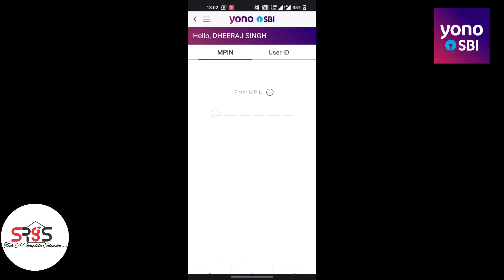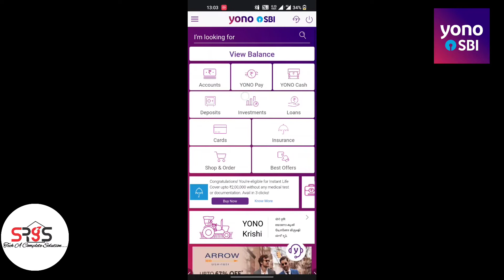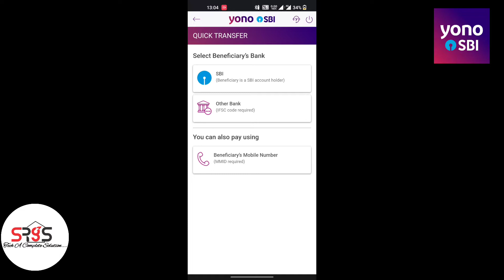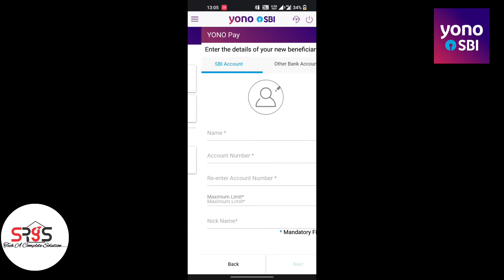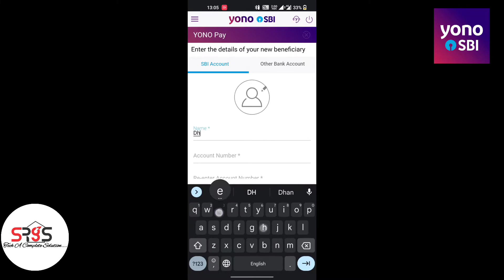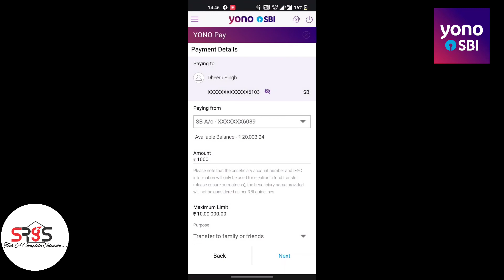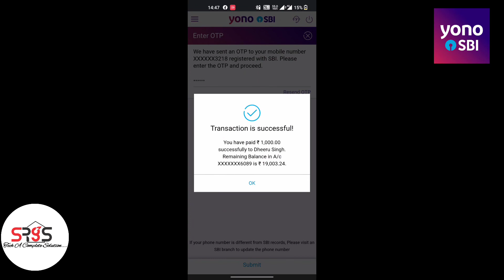Yono Se Paise Kaise Bheje |Yono Many Transfer| Yono SBI se Paise kaise Transfer kare 2022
Yono Sbi se Paise Kaise Transfer Kare Other Bank | Yono Sbi App se Money Transfer Kaise Kare 2022
योनो एसबीआई एप्प से पैसे भेजना सीखें | SBI Account | YONO SBI se Paise kaise Transfer kare 2022

Friends in this video you will learn to transfer money from an SBI bank account, for this we will use the SBI YONO application.

दोस्तों इस वीडियो में आप सीखेंगे कि एसबीआई बैंक अकाउंट से पैसे ट्रांसफर करना सीखेंगे इसके लिए हम एसबीआई योनो एप्लीकेशन का इस्तेमाल करेंगे

Video Highlights
00:00 Introduction
01:31 SBI YONO App Login
02:26 SBI money transfer via YONO SBI app

Frequently Asked Questions:
yono se paise kaise transfer kare
yono sbi se paise kaise transfer kare
sbi yono se paise kaise transfer kare
how to transfer money from yono sbi